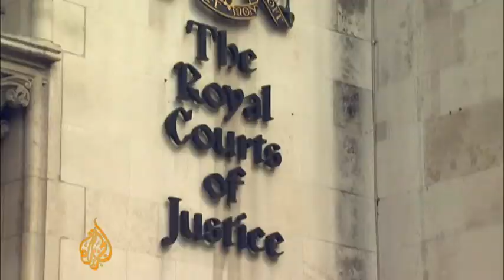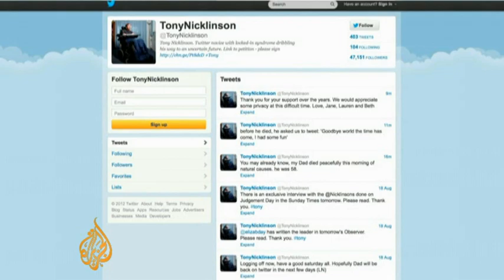Locked-in syndrome sufferer dies at home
A British man who last week lost a landmark court battle to be allowed to end his life with medical help, has died.

Tony Nicklinson had been almost completely paralysed since he suffered a massive stroke in 2005.

It is believed he died of natural causes and British police say they are not investigating further.

Al Jazeera's Rory Challands reports.